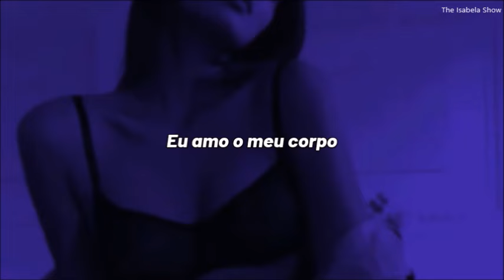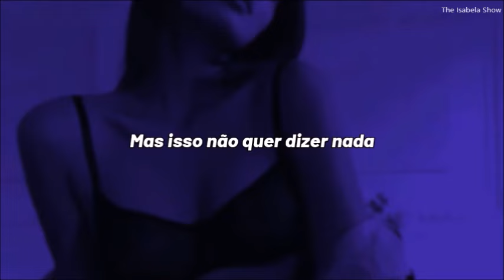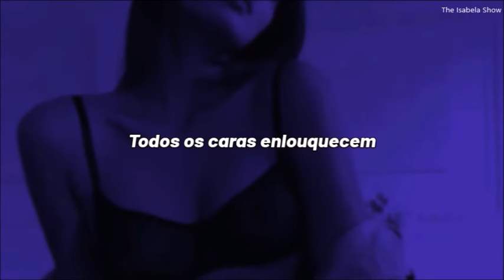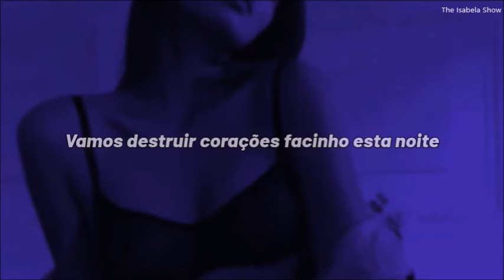Jennifer Lopez - Hypnotico (tradução/legenda)